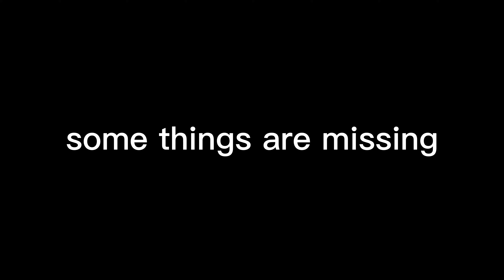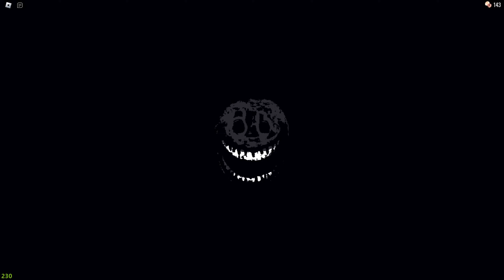Doors Roblox - low graphics and high graphic comparison - Video 4K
Lightning_Splash: Programming, Game /UI/ Graphic Design, Audio, Music Producer, Animator, Writer

RediblesQW: Builder, Modeler, Environment Artist, Game Designer, Writer

Ghostly_Wowzers: Graphic Design

0:00 Warning
0:03 lobby
0:10 bonfire
0:23 elevator
0:37 window
0:46 Room 1
1:02 Light
1:17 plant
1:29 cabinet
1:46 light button
2:09 Hall
2:26 lighter
2:40 flashlight
3:14 basement
3:42 big hall
3:55 small library
4:20 screech
4:38 entity of light
4:53 seek eyes
5:05 Eye
5:19 garden
5:45 room 2
5:59 figure cutscene
6:26 library
6:38 ventilation duct
6:51 Ambush
7:18 Halt
8:31 puzzle room
8:42 Seek Chase
10:09 Rush
10:31 final room
10:41 Gate
10:53 escaping